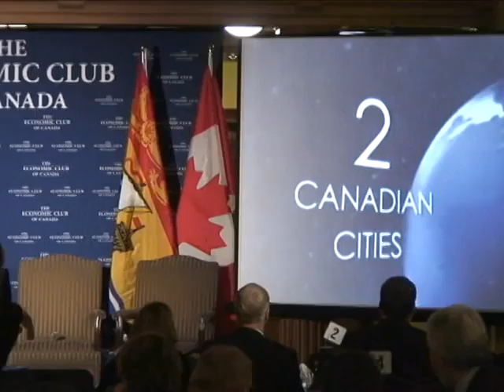What makes New Brunswick so smart?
At an Economic Club of Toronto luncheon, officials discuss why two New Brunswick cities were named among the seven most intelligent communities in the world.